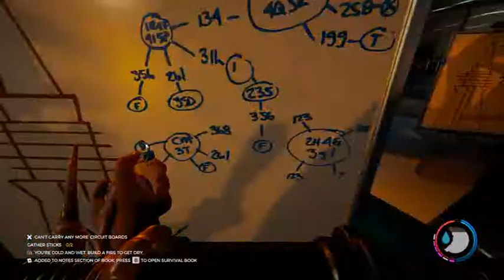Let's Play Together The Forest 71: Exploring the labs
The labs are quite... well... watch the video.